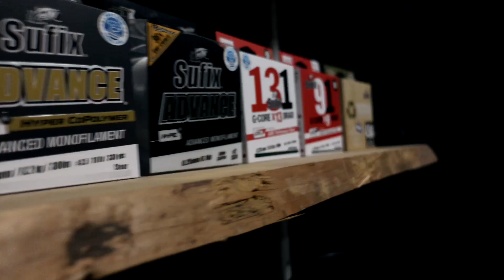MAN CAVE [ Fiskerum / Fishingroom ] det ultimative fiskerum 2023/24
Velkommen til min seneste projektvideo, hvor jeg forvandler min elskede 'Man Cave' til det ultimative kajak- og fiskerum! Følg med, mens jeg deler min passion for kajakpadling og fiskeri og viser dig, hvordan jeg har skabt det perfekte sted til mine eventyr. Du vil se de spændende forvandlinger, jeg har foretaget, og hvordan dette rum nu er det ideelle tilflugtssted for alle kajak- og fiskeentusiaster.